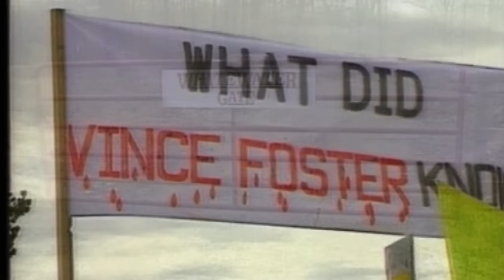Clinton & The Clintons | Absolute History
This is an in-depth look at the lives and marriage of Bill and Hillary Clinton.